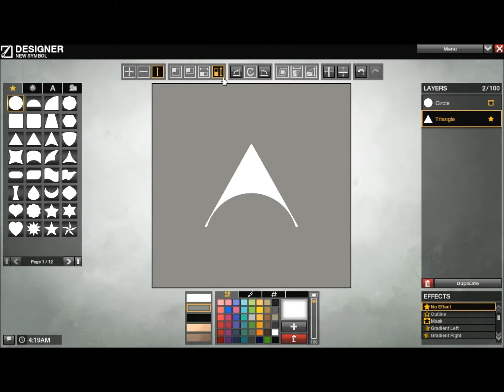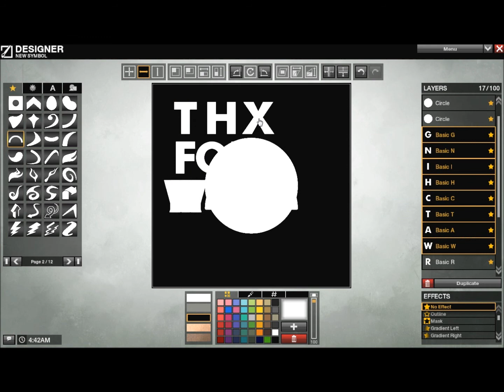»APB Design: [Symbol] Umbrella Corporation Logo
Creating The Umbrella Corporation Logo from the Resident Evil Movies and Video Games!

Made by Catalaya